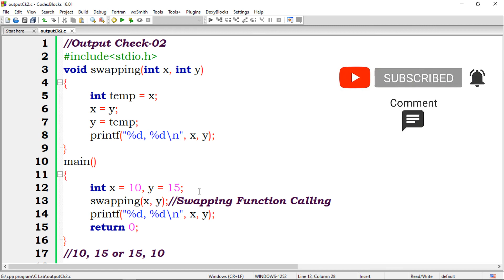C programming output checking-02 || IT job preparation || Function calling using the call by value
IT job preparation.
Bank job preparation.
Govt. it job preparation
Output checking of c program.
Calling a function by the call by value in c/cpp.
The situation when the swap function is not working in c/cpp.
C program output checking using the swap function.

What is the output of the given c program??
void swapping(int x, int y)
        int temp = x;
        x = y;
        y = temp;
        printf("%d, %d\n", x, y);
main()
        int x = 10, y = 15;
        swapping(x, y);//Swapping Function Calling

Md. Alamgir Hossain
Lecturer, Dept. of Computer Science & Engineering(CSE),
Prime University